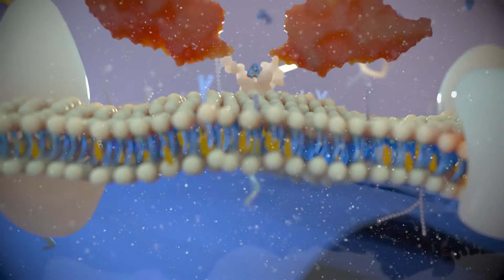A chimeric antigen receptor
This is a result of learning at our school of medical animation.